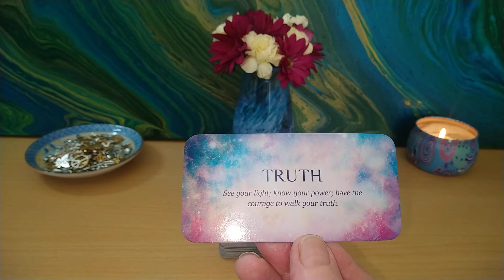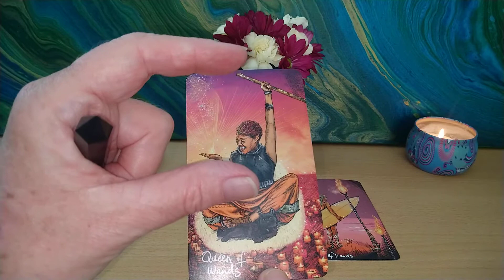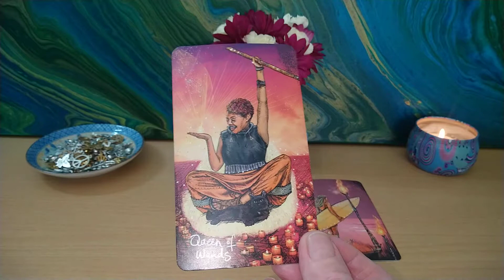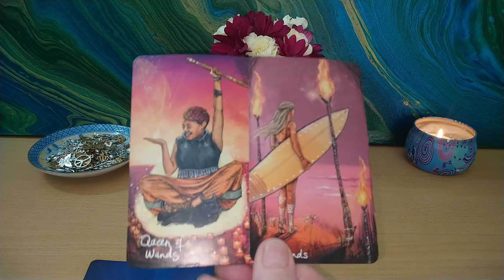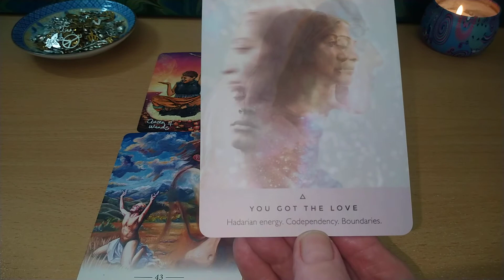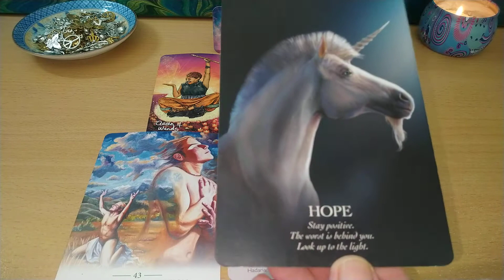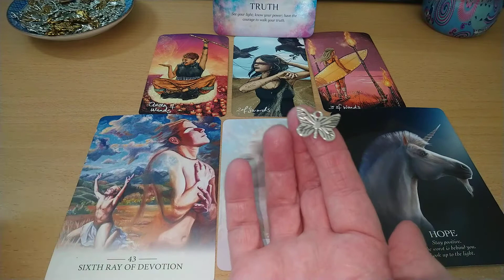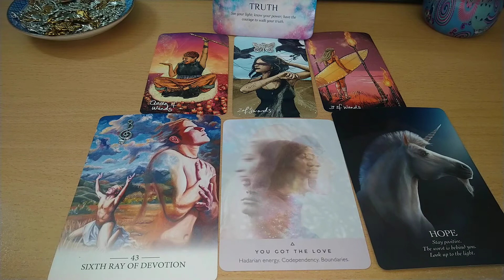Daily Tarot 9th June 2021 🦄 Trust yourself to move towards the light 🦄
You got the love Candi Staton